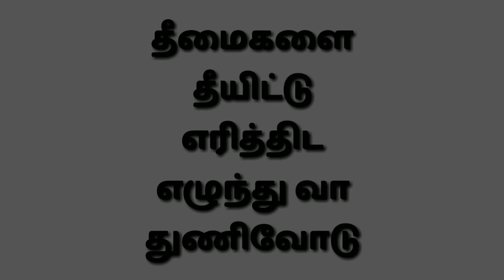வறுமையின் பிறப்பிடம் ... உயிர் பறிக்கும் துறைமுகம்....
சமுத்திரனின் சரிதம் காணொளியிலும் கவிதையிலும்